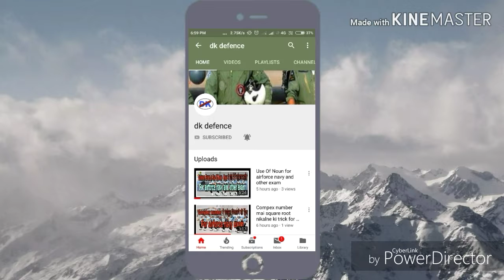Surface Tension for airforce ssr aa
Physics Classes for airforce navy

Defence is not a job, it is the way of life.